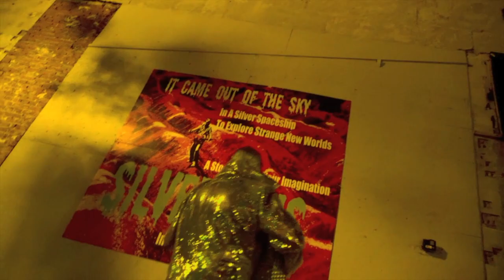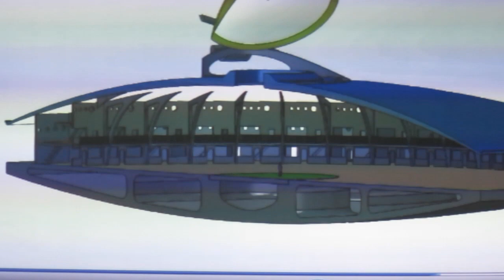Oshawa Space Invaders Silver Elvis edit 2013/2014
Greg Hayes video
from 2013 and 2014 Oshawa Space Invaders Art Festival
Spinfinity:Peter Jarvis and Peter Tedeschini
and Peter Jarvis with Bridget Debanardi